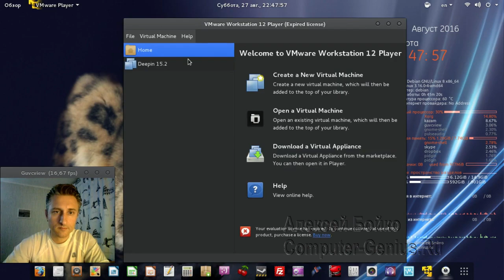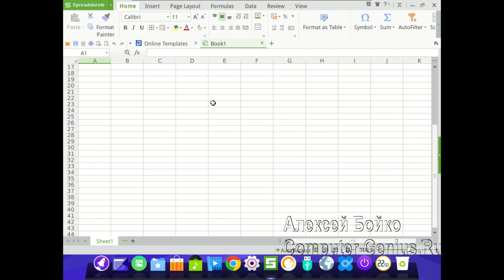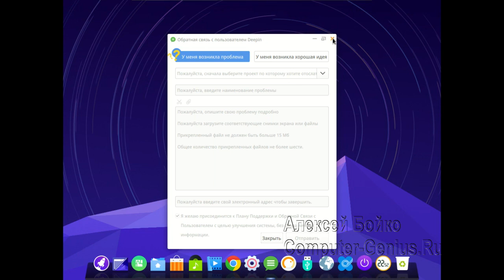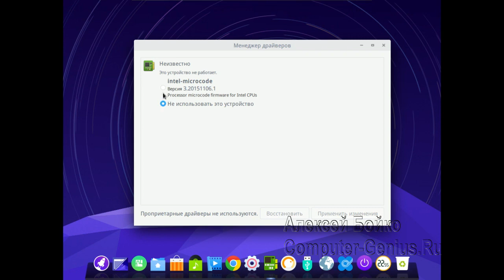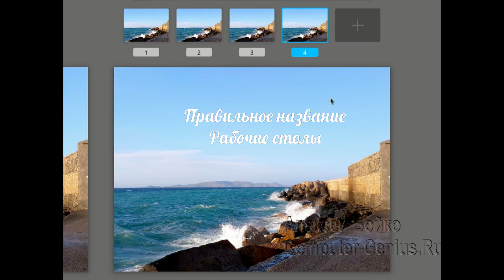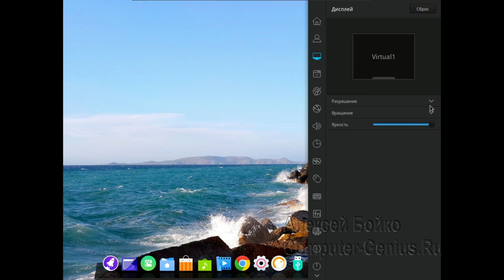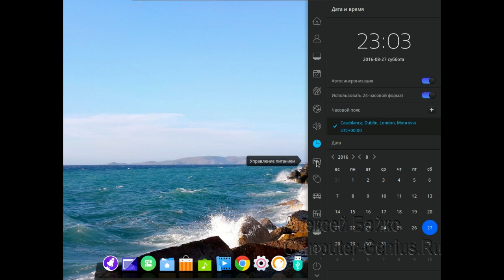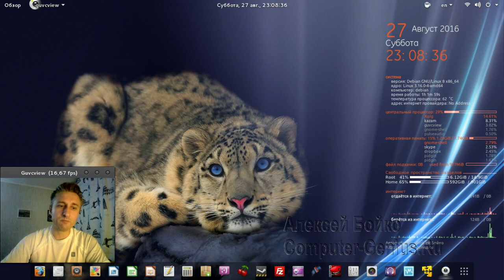Обзор Deepin Linux 15 2 Красивый китайский linux дистрибутив